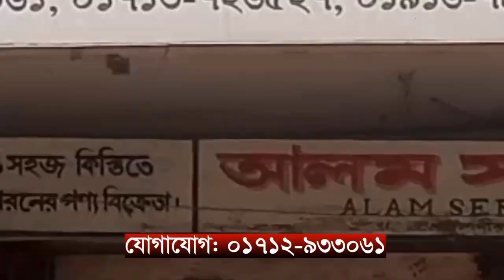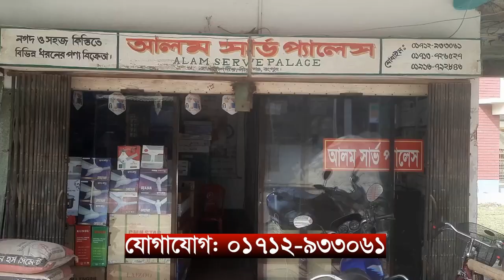জনপ্রিয় সামাজিক সংগঠন রাইট টক বাংলাদেশ এর উদ্যোগে জনসচেতনতা কর্মসূচি || ABN 24 NEWS